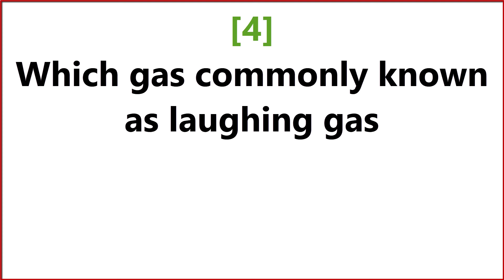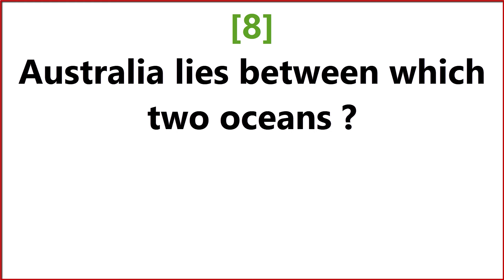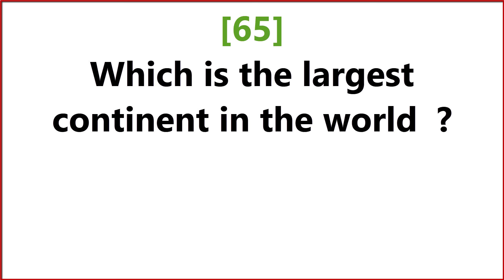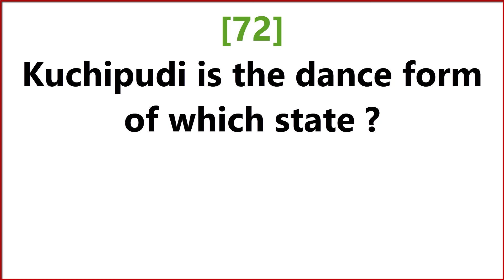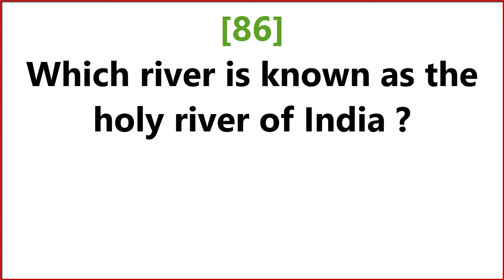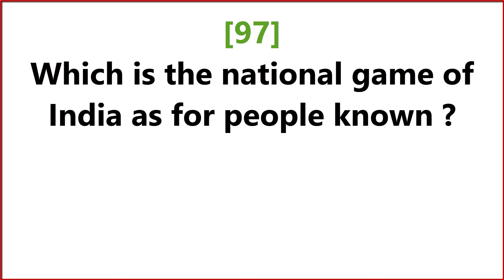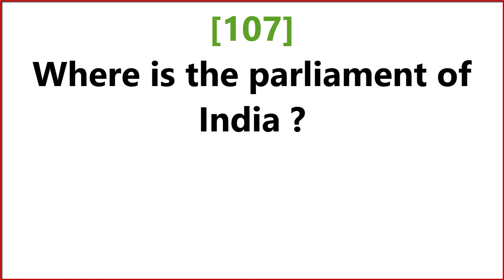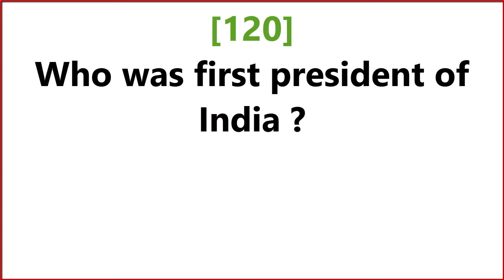120 Easy - Simple INDIA Questions and Answers | General Knowledge English | GK for India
120 Easy - Simple INDIA Questions and Answers | General Knowledge English | GK for India - GK Questions About India For all Students.